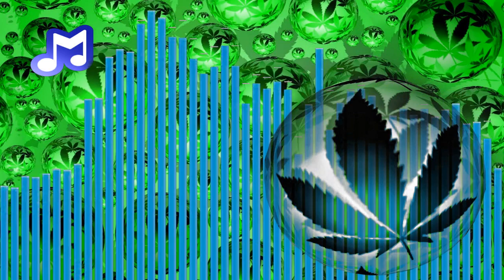Bob Marley - Jamming (Banx & Ranx Remix)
The sound here is the best.
thank you I love you all.